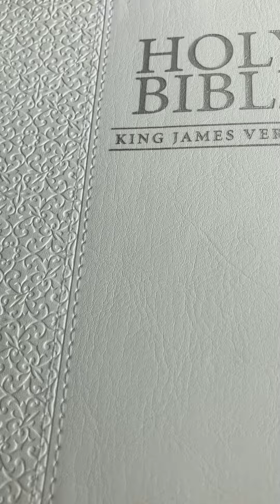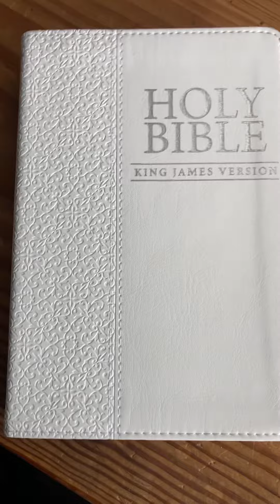these names tell who God really is